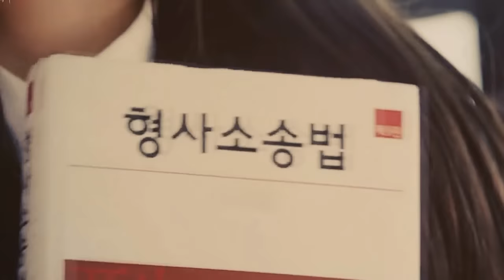Asian multifandom collab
Asian multifandom collab together w/•ßreebidu'94•

We finished this collab some weeks ago but haven't had time to upload it yet, so here it is finally :)

I love it :) the song is just gorgeous and I love all the dramas used.

Collab parts:
Part 1: My part - She was pretty
Part 2: •ßreebidu'94•
Part 3: My part - Sassy go go
Part 4: •ßreebidu'94•
Part 5: My part - Oh my venus
Part 6: •ßreebidu'94•
Part 7: My part - Remember
Part 8: •ßreebidu'94•
Part 9: My part - Sassy go go
Part 10: •ßreebidu'94•
Part 11: My part - She was pretty
Part 12: •ßreebidu'94•